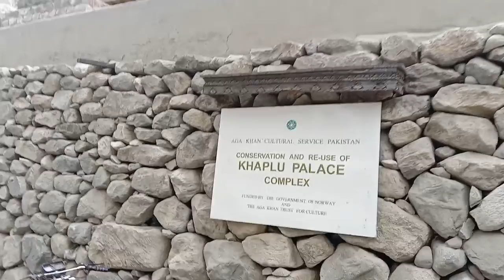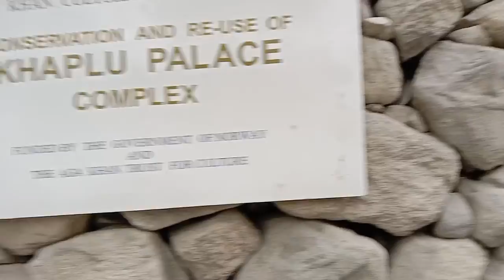Khaplu Apple 🍎 Nobody here to eat !خپلو گھانچے بلتستان Khaplu Palace